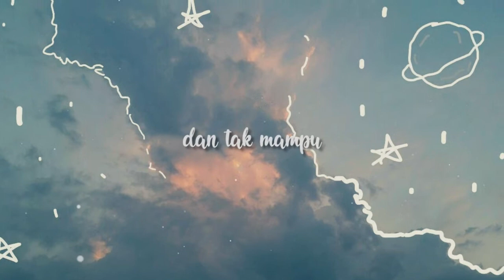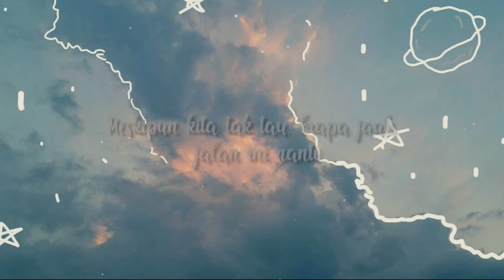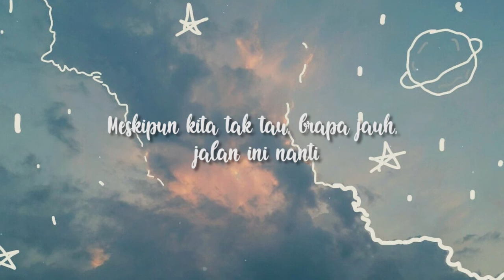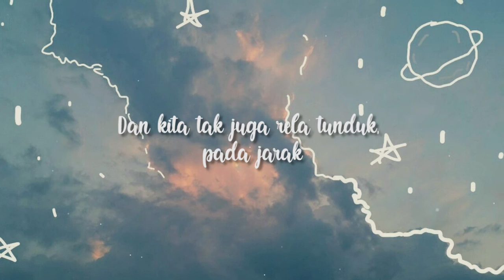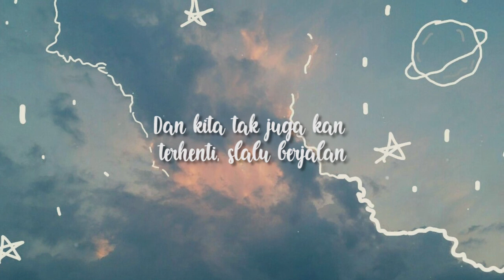Sisir Tanah - Lagu Perjalanan Ost Nanti Kita Cerita Tentang Hari Ini (Unofficil Video Lyric)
Nanti Kita Cerita tentang Hari Ini adalah film drama Indonesia tahun 2020 yang disutradarai oleh Angga Dwimas Sasongko dan diproduksi oleh Visinema Pictures. Film tersebut diadaptasi dari novel berjudul sama karya Marcella FP.

Lirik :

Siapakah kita ini, manusia
Yang dalam diam, riuh, ragu, dan tak mampu
Ada rahasia, tidak rahasia
Ada di sini ada di situ
Diseret-seret waktu

Kita berjalan saja masih, terus berjalan
Meskipun kita tak tau, brapa jauh, jalan ini nanti
Dan kita tak juga rela tunduk, pada jarak

Kita berjalan saja masih, slalu berjalan
Meskipun kita tak kunjung tau ujung jalan ini
Dan kita tak juga kan terhenti, slalu berjalan
Dan kuta tak juga kan terhenti, slalu berjalan

Bertahankah kita ini, manusia
Yang dalam riang, ringkih, rumit, dan terhimpit
Ada bahagia, tidak bahagia
Ada di sini ada di sana
Ditikam-tikam rasa

Meskipun kita tak tau, brapa lama, jalan ini nanti